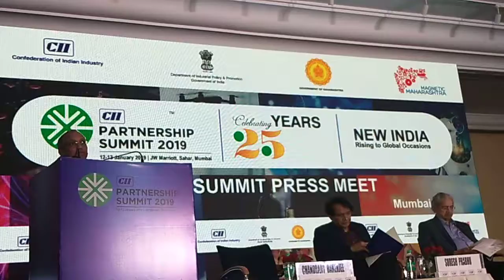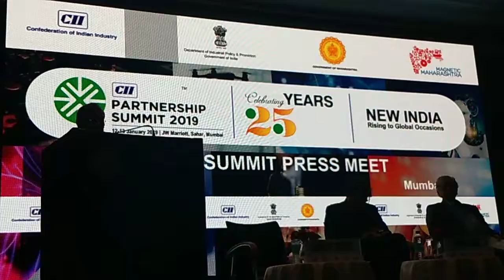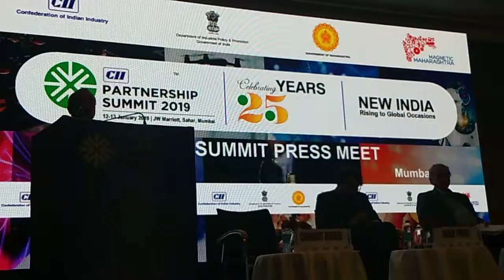CII Partnership Summit 2019 | Chandrajit Banerjee | Director General